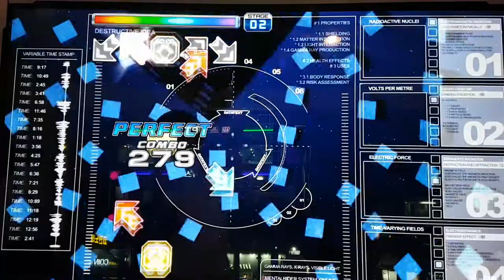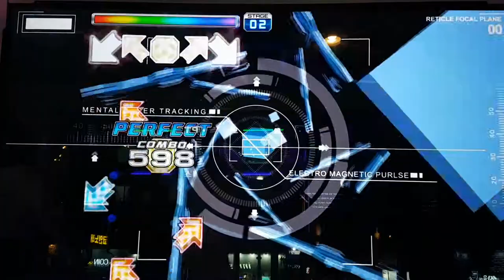멘탈 라이더 S16 Mental Rider Grade S | Pump It Up Prime 2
Fiesta 2 때 나왔던 스텝인데... S는 처음 나왔네요. +_+